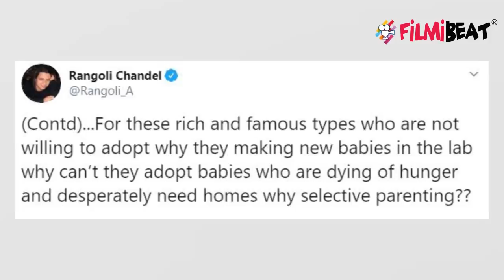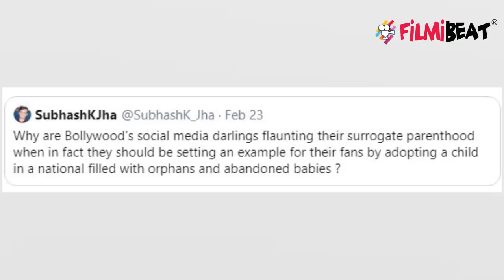Kangana Ranaut's sister Rangoli slams Shilpa Shetty for having second baby via surrogacy | FilmiBeat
Kangana Ranaut's sister Rangoli slams Shilpa Shetty for having second baby via surrogacy. She also added that it is her sister Kangana Ranaut who inspired them to do so and has also named the baby girl.